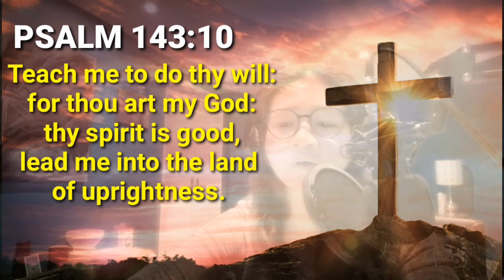SPIRIT LEAD ME